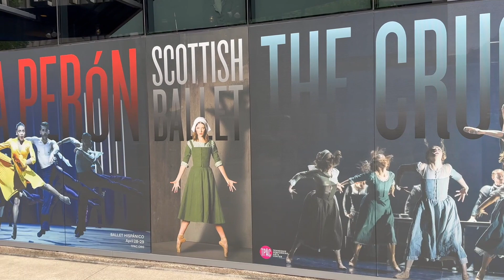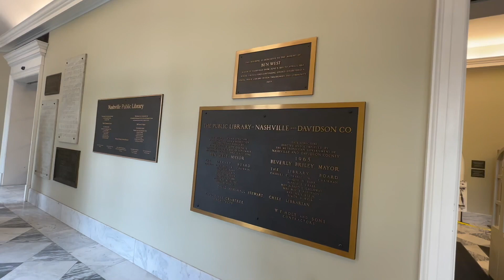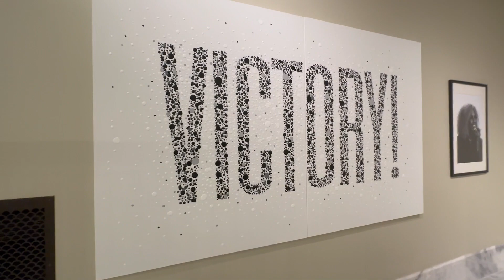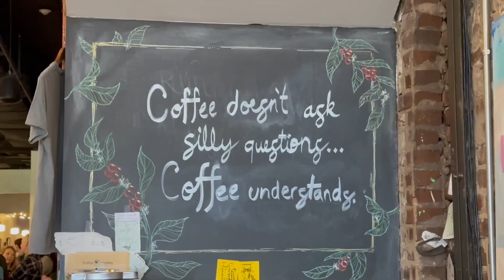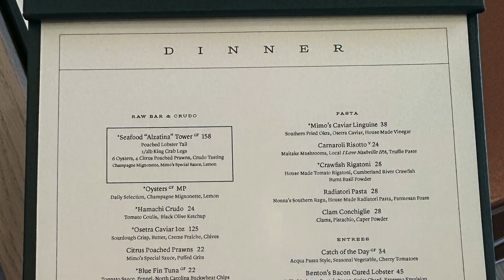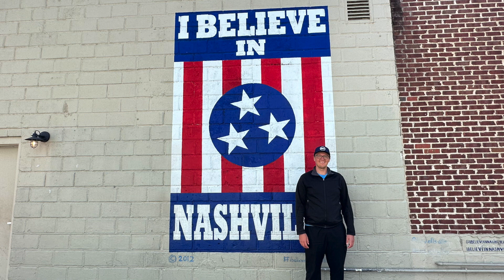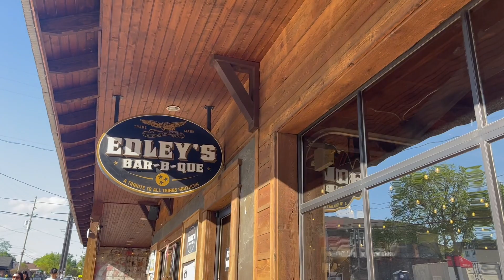Fun Things To Do in Nashville | Travel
In today's video, I want to talk about some fun things to do in Nashville, TN. This was my first time in Nashville, and I had a great time! There is certainly more to see and do than I was able to, but these are my own highlights.